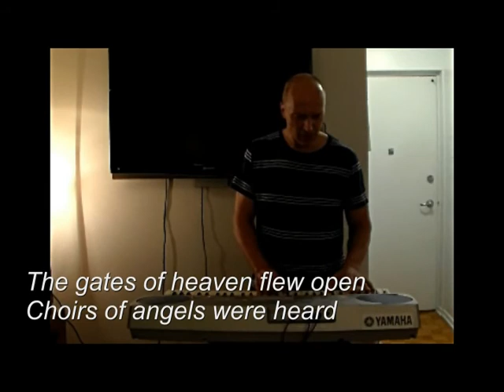Love Will Find A Way SuperG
This about getting in the spirit of the Holiday season